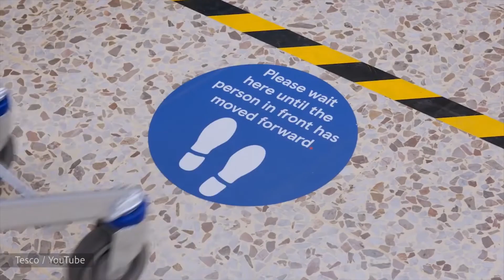We play Rock, Paper, Scissors & Chris shows his nib! LockdownLounge Ep 7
🚨 Episode 7 of LockdownLounge alert! 🚨

We have a design and PR special! Sarah and Chris joins Adam and Dave to talk CGI, what makes good PR and Chris gets his nib (yes, nib) out!

CWA are a creative agency from Leicester, United Kingdom. We help support brands with their events (live & virtual), video production, PR & social media, branding, design work and much more.